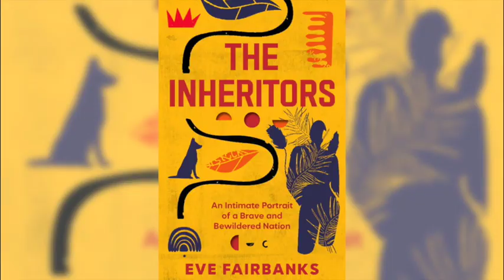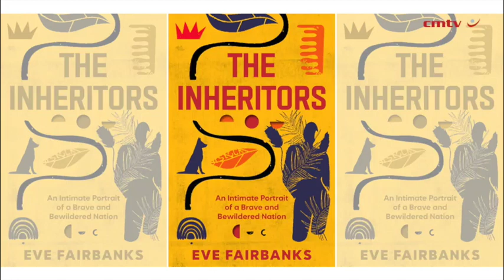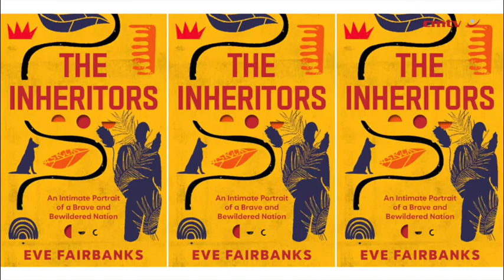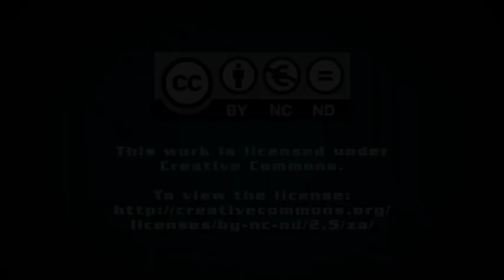The Inheritors: An Intimate Portrait of South Africa's Racial Reckoning – Eve Fairbanks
A dozen years in the making, The Inheritors weaves together the stories of three ordinary South Africans over five tumultuous decades in a sweeping and exquisite look at what really happens when a country resolves to end white supremacy.